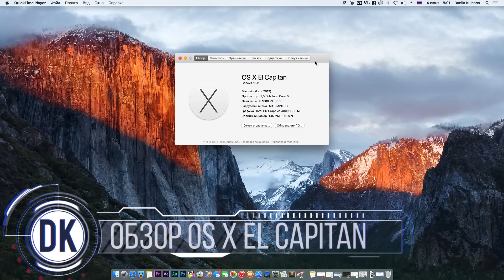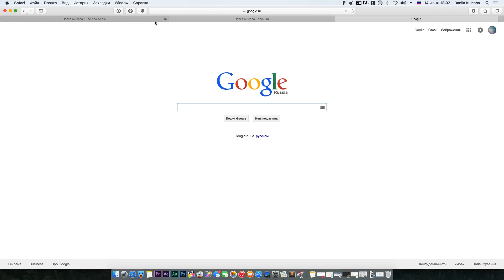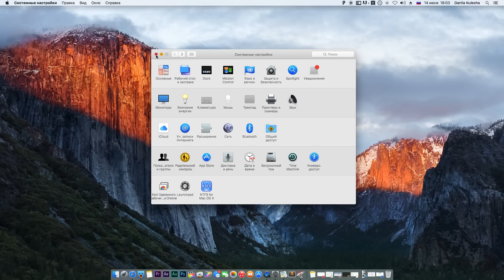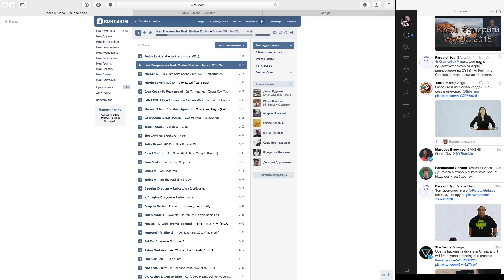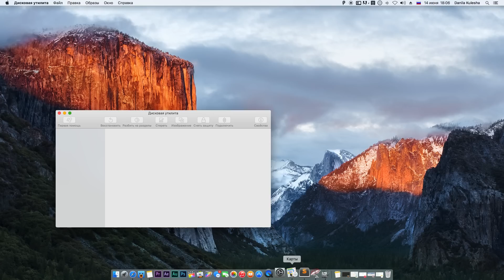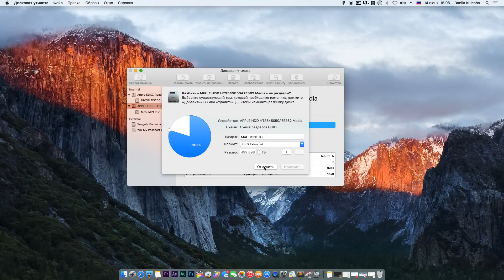Обзор OS X El Capitan. Новые функции